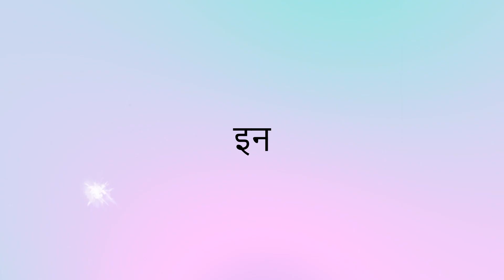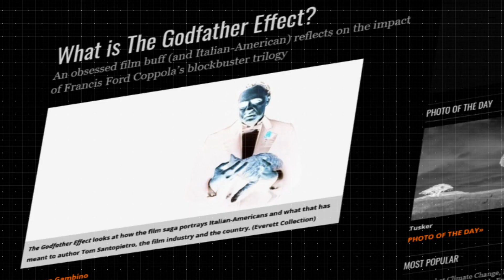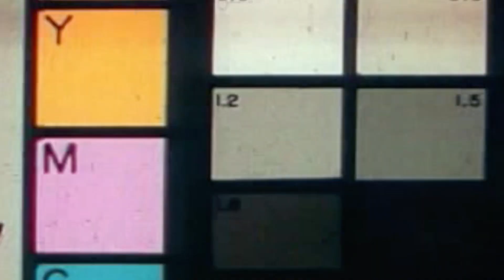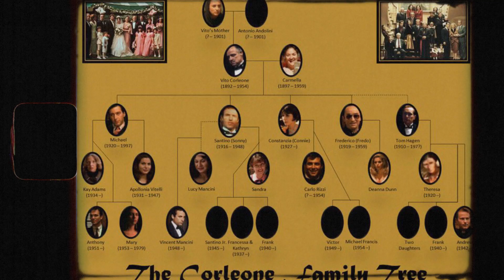How 'The Godfather' Changed Films Forever | Hindi | Indian Film School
How Francis Ford Coppola & 'The Godfather' Changed Films Forever | Hindi | Indian Film School

India- That all the digital contents of the third party (in form of photos, songs,

US- Video is for educational purpose only.Copyright Disclaimer Under Section 107 of the Copyright Act 1976, allowance is made for "fair use" for purposes such as criticism, comment, news reporting, teaching, scholarship, and research.